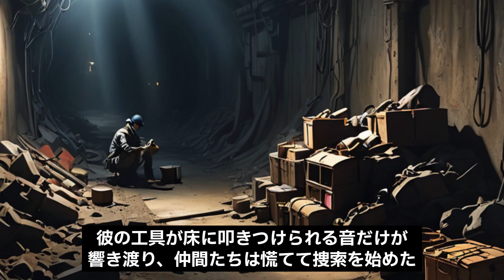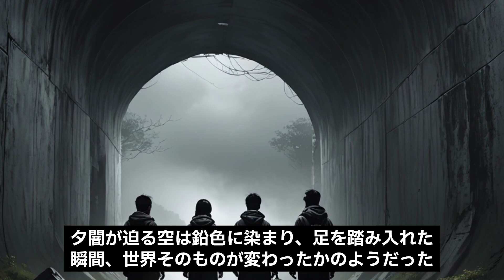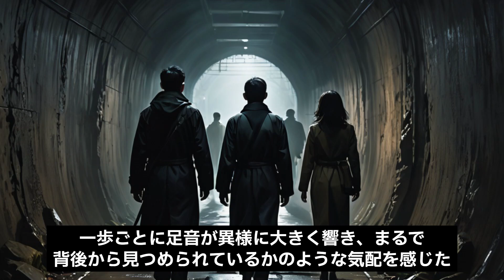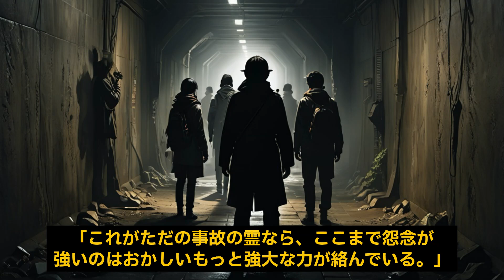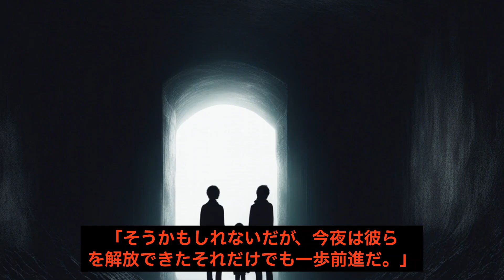北陸トンネルで囁かれる恐怖【実話怪談】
福井県の北陸トンネルは、かつての列車事故で多くの命が奪われた場所。その霊たちが未だに彷徨っていると言われています。作業員の失踪や背後からの冷たい視線、聞こえるはずのない声…この場所で一体何が起こっているのか？恐怖の真相を探ります。